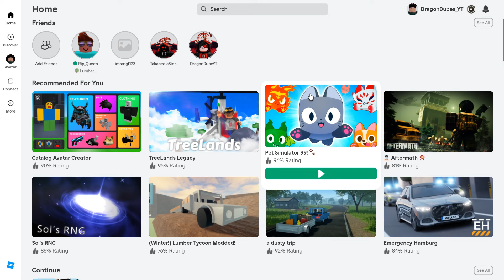CENTER DUPE GIFTS - LUMBER TYCOON 2